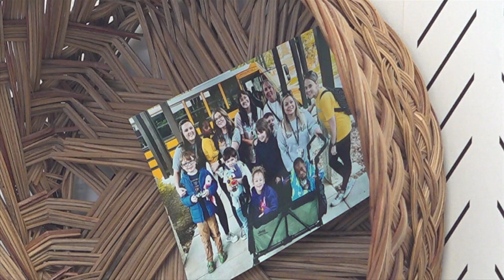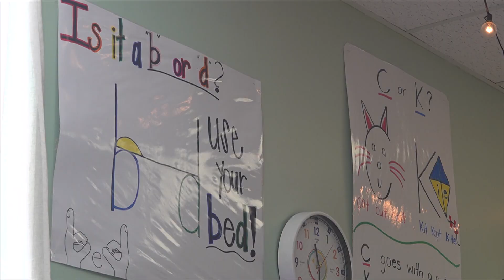Top Teacher: Destiny Ferguson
Destiny Ferguson of New Market School is known as a champion for her students.